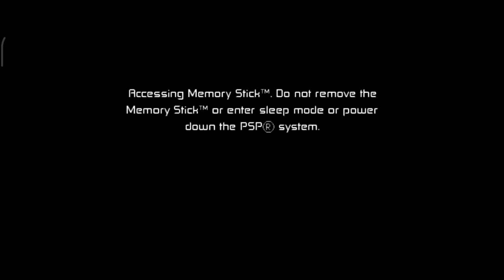ben 10 protector of earth part 3 Forever Knight boss